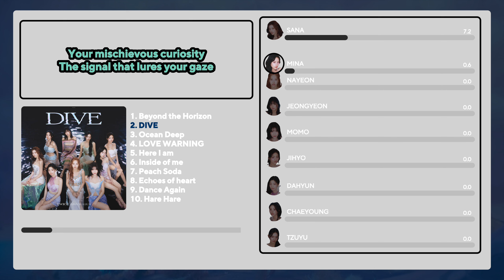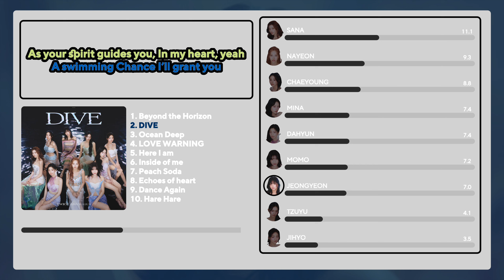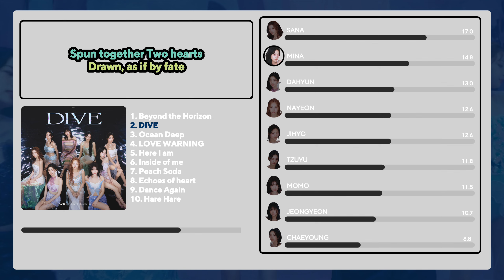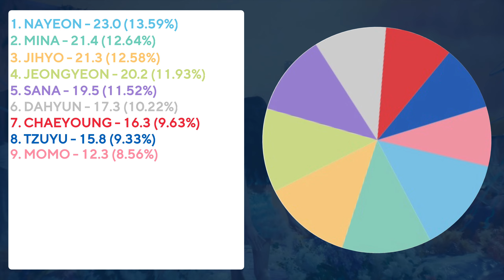TWICE - DIVE (Line Distribution + Lyrics)